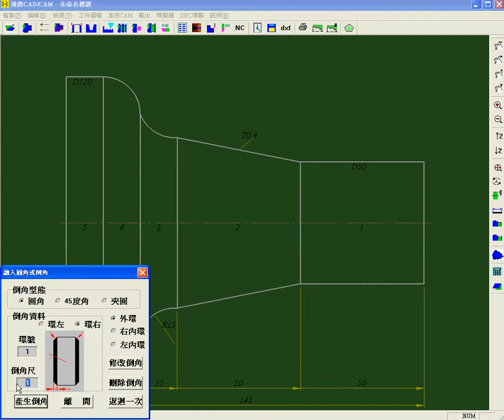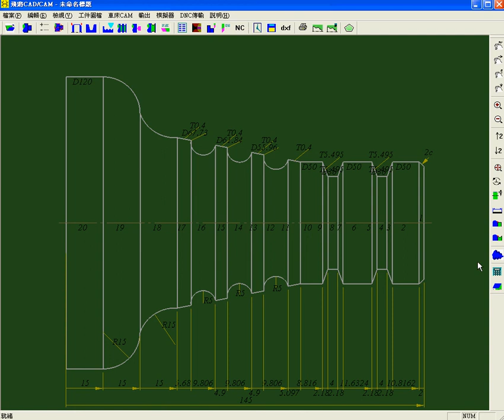CAD operation of FGcam (II) : Feature added.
CAD operation of FGcam (II)
FGcam的CAD操作(二)